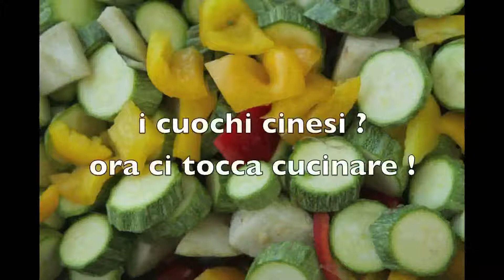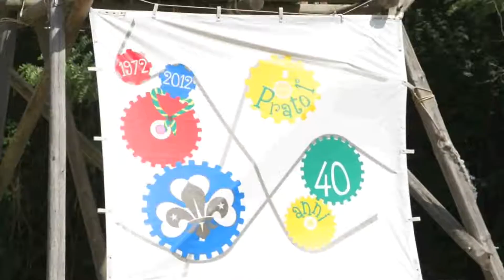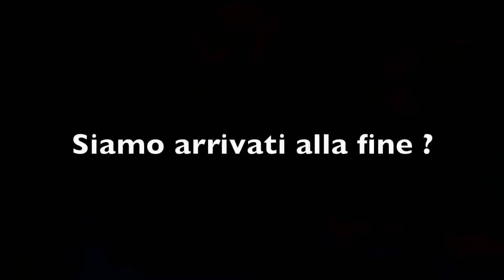VdB Branco Alba Gioiosa 2012 Prato 1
Gruppo scout Prato Primo
Branco alba gioiosa
Vacanze di branco 2012
Le Salaiole ( Borgo San Lorenzo ) 30 Luglio - 5 Agosto 2012
"Il Giro del mondo in 7 giorni"